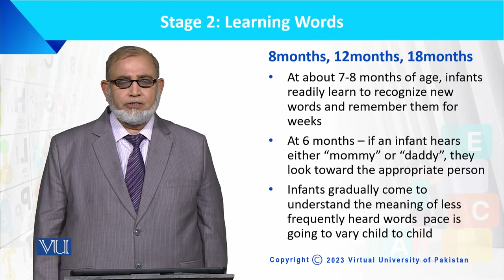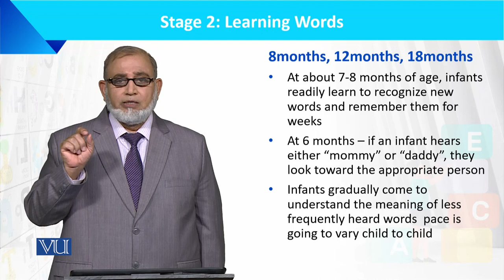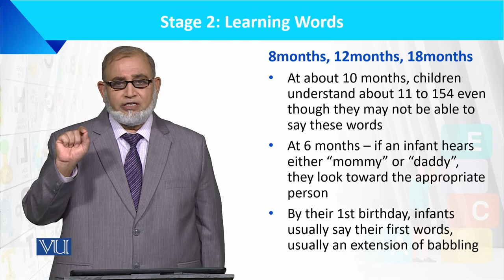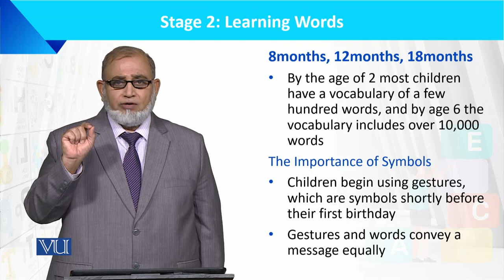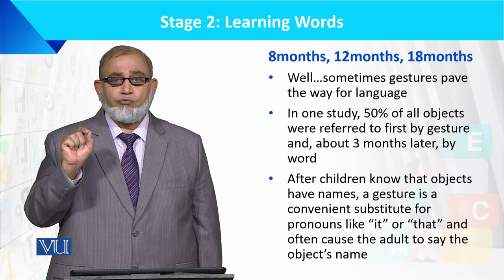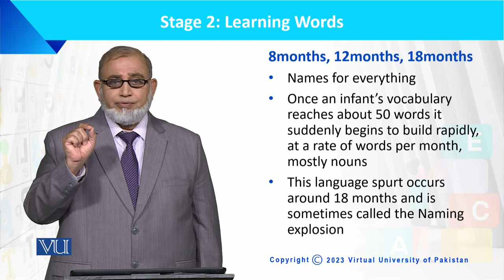Stage 2: Learning Words - 8, 12, and 18 Months | Language Development of the Child | ECE201_Topic055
Topic055: Stages of Language Development, Stage 2 - Learning Words,
8Months, 12Months, 18Months,
By Dr. Muhammad Iqbal